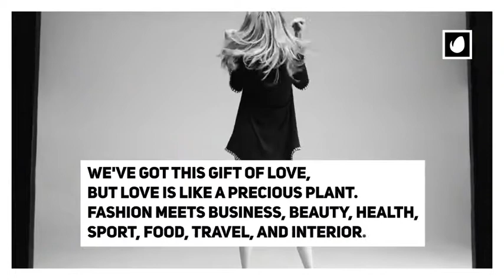News Magazine (After Effects Template)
Features:
- 4K 3840×2160 (Resizable to HD 1080)
- Square Format (2160p & 1080p)
- Any type of font and size
- 30 fps Project Composition file
- Instruction file included